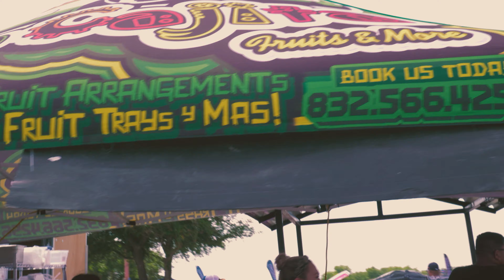Texas Heat Wave 2022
went to a car show and pulled out the tool for a while. enjoy, LETS WORK ATX